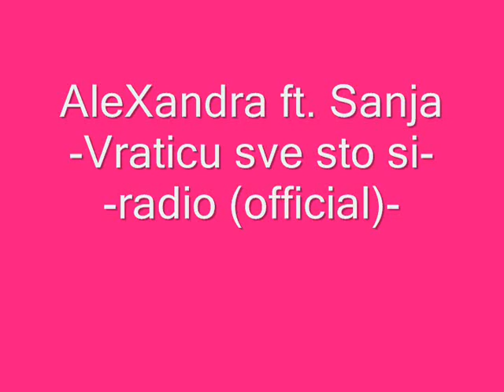Alex ft Sanja-Vraticu sve sto si radio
Pesma je snimljena 2008/2009 godine.Inace pevam je ja sa svojom sestrom :)